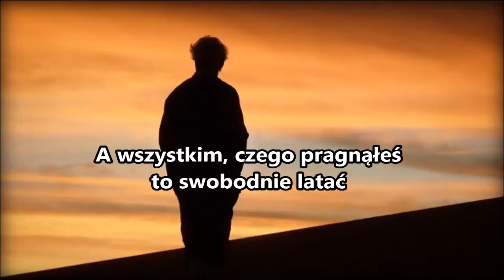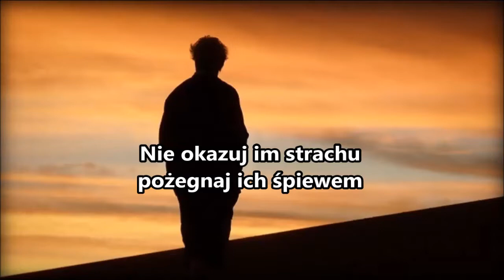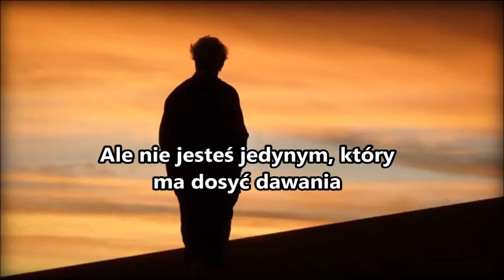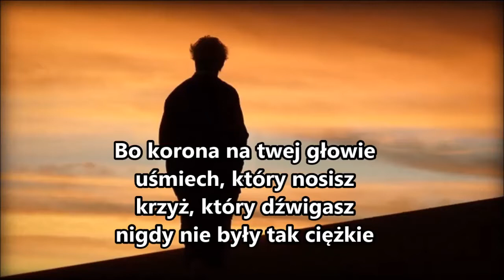LAURI HEAVY polski tekst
~ tłumaczenie autorskie ~

Music and photos belong to their owners.
I am not making money off of the video, nor is it my intention to do so at any time in the future.
Translation is just a hobby of mine.